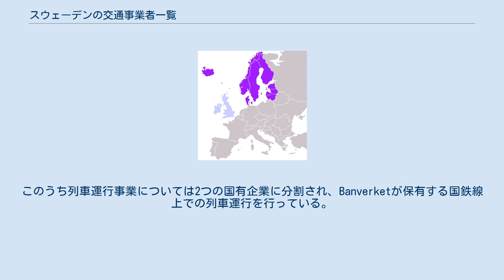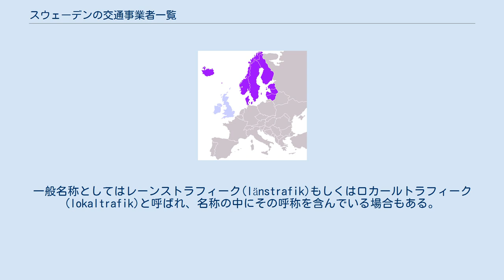スウェーデンの交通事業者一覧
スウェーデンの交通事業者一覧はスウェーデンの交通に関係する事業者の一覧。
 事業者の並び順は基本的に事業者名のアルファベット順とする。
 スウェーデンの鉄道は王立鉄道委員会（Kungl. Järnvägsstyrelsen）が直接運営を行う国営鉄道であったが、1988年に産業省所管の線路管理局（Banverket）が発足して王立鉄道委員会から国鉄線の線路保有管理事業が分離されたあと、1990年代以降段階的に国有企業による分割が進められた。
このうち列車運行事業については2つの国有企業に分割され、Banverketが保有する国鉄線上での列車運行を行っている。
このほか駅舎管理をJernhusen AB（イェルンフセン株式会社、旧国鉄不動産部門）、駅構内営業および列車清掃事業をTraffiCare AB（トラフィケア株式会社、旧国鉄ターミナル営業部門および清掃部門）の両国有企業が所管している。
 スウェーデンの公営交通は県もしくはランスティングが単独か、県内の各市と共同で株式を所有する株式会社の形態をとっており、スウェーデンの地方交通で大きな役割を果たしている。
一般名称としてはレーンストラフィーク(länstrafik)もしくはロカールトラフィーク(lokaltrafik)と呼ばれ、名称の中にその呼称を含んでいる場合もある。
 公営交通以外で路線バスを運営している主な会社。
その多くは国や地方自治体と資本関係がない純然たる株式会社である。
ここに掲げる会社以外にも多数の小規模な観光バス会社があり、その多くは地方に根ざした中小企業である傾向が強い。